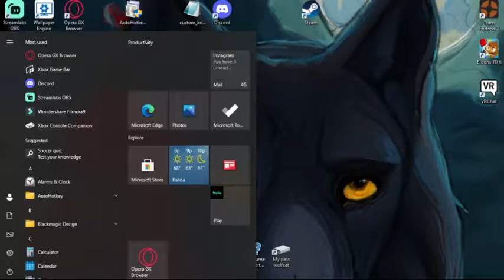Omg Tf2 Update!!!!!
Finally they update!